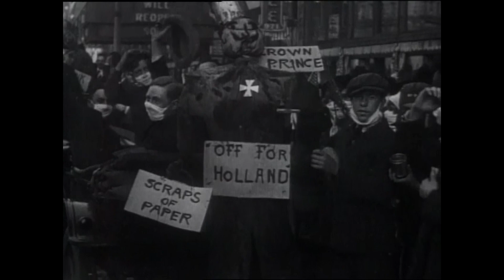richaux - Fourteen, Eighteen (original synth music, 2023)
'Fourteen, Eighteen' is an original, reflective synth song about The Great War that sounds like pop but with an electric bass, muted trumpet and some guitar strumming. And synths.

The video is from the Internet Archive Prelinger Collection, showing troops in the US joining the war in 1917.

The song was created for the October monthly RPM challenge, REM.

*Lyrics*
Attention!
All heroes!
The poppies row on row
We are the dead since Fourteen

Gas, gas!
We quarrel
The poppies for your foe
It's over: dying since Fifteen

We die: the guns roar
The people throw the torch to us
We are since Sixteen

Lay down with poppies
Dead friends shall not sleep
Since Seventeen and Eighteen

This field of poppies
Let me sleep in peace
Hear the larks singing always

This field, it will do boy
Mixing with the people
You can now rest
Sunset
Short days always (yeah)